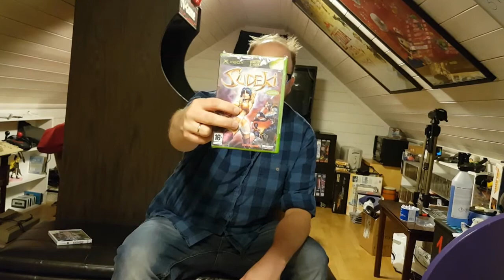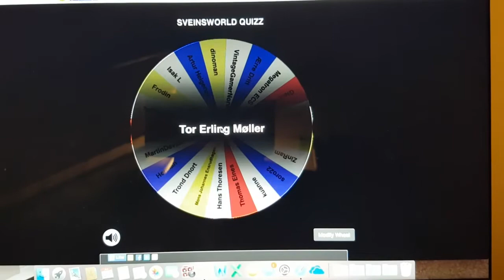Hvem vant ? 1.0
Vi trekker vinneren av Quiz nr.1